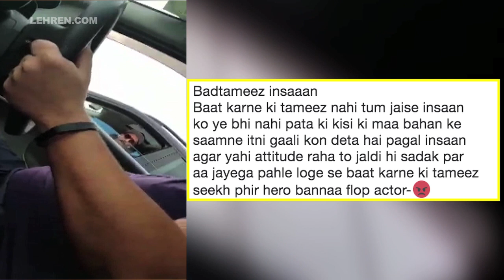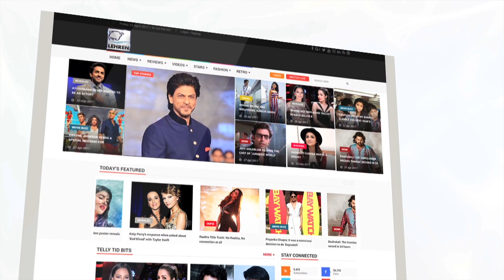Ranveer Singh ABUSES A Driver For Rash Driving! | LehrenTV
Bollywood handsome hunk Ranveer Singh got into an argument with a driver who was driving rashly on the road! The driver posted a lengthy note on Twitter accusing the actor of abusing him! Check out the video to know more.